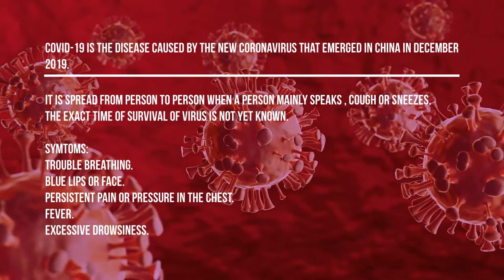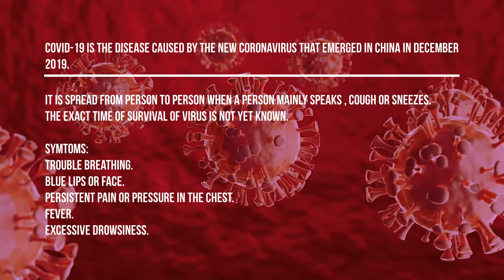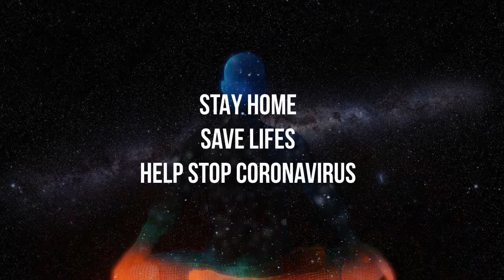CORONA AWARENESS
Corona Awareness Film created by Aritra Adhikary, Department of CSE,
Dr.Sudhir Chandra Sur Degree Engineering College